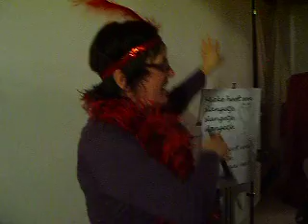Muzieklabyrint_2009-01-28_03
Muzieklabyrint Academie Turnhout